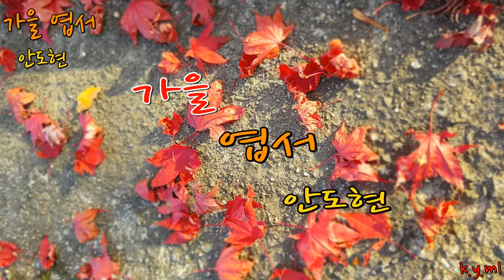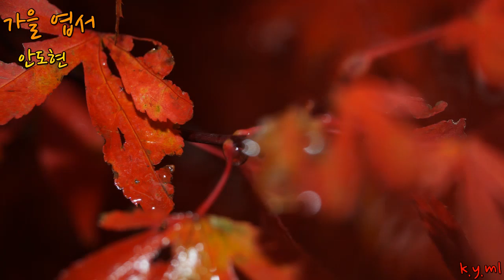[가을엽서---안도현]